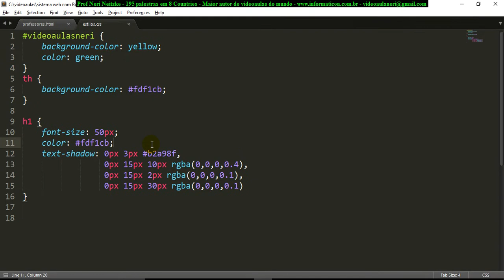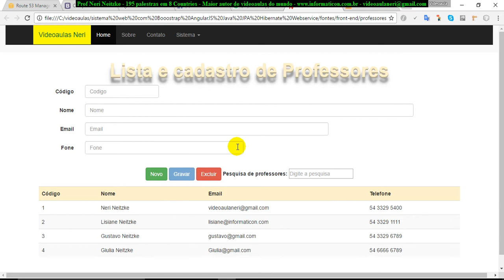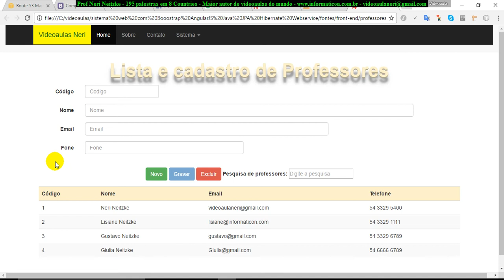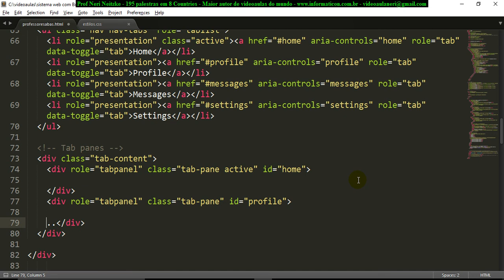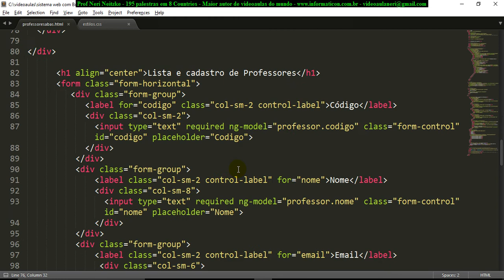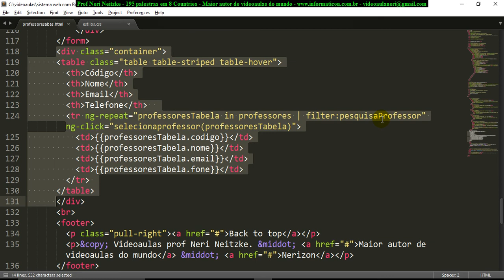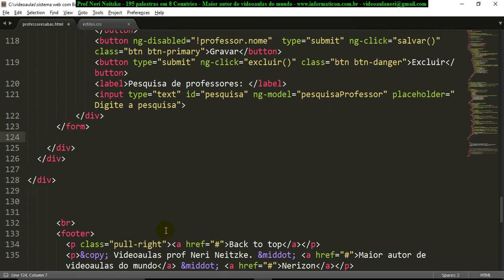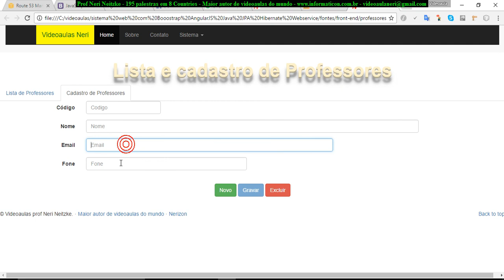aula 6991 Sistema Web Front end abas para cadastro e lista de professores